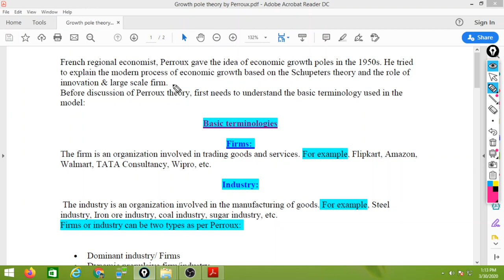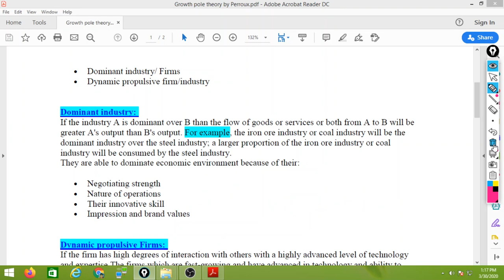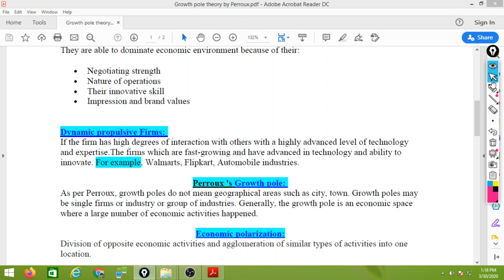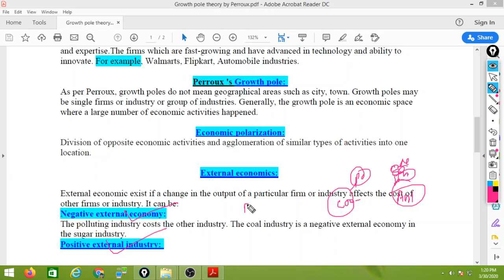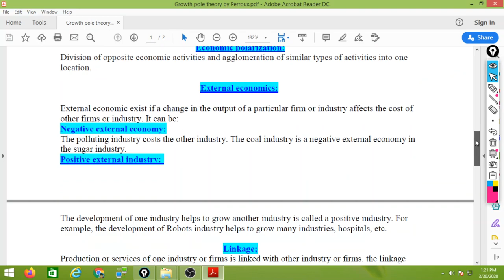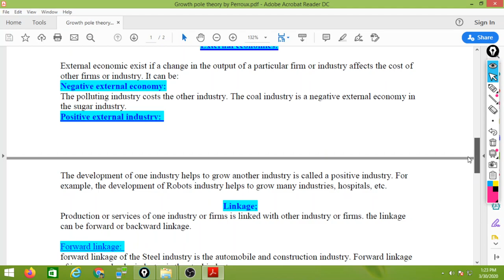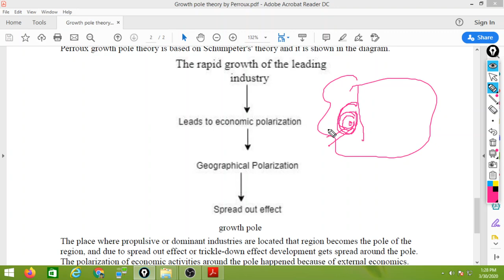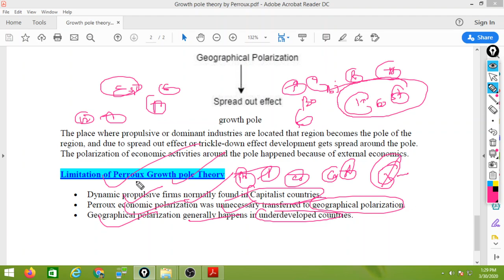Growth pole theory Perroux in Hindi |Models Theories and Laws in Human Geography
Growth pole theory Perroux in Hindi |Models Theories and Laws in Human Geography for UPSC, UGC NET, UP PCS PSC, MPPSC, states PCS and other exams